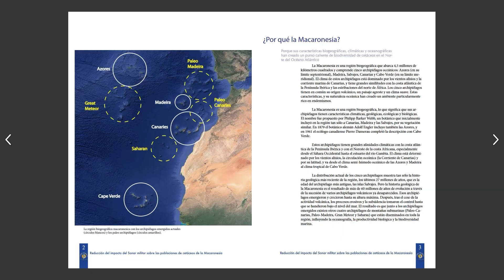Extending the moratorium on the use of militar sonar | Loro Parque Fundación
Twenty years ago, a group of beaked whales stranded in Fuerteventura due to the use of military sonar.

️According to Javier Almunia, director of Loro Parque Fundación, despite the tragic event, this stranding served to "establish a scientific connection between the use of medium frequency military sonar and the injuries that appear in beaked whales when they ascend precipitously."

 In the last 16 years, thanks to this moratorium, there have been no strandings of beaked whales showing injuries caused by the use of this sonar.

 This weekend, Loro Parque Fundación, the University of Las Palmas de Gran Canaria and the Cabildo de Fuerteventura will promote its extension to convince the rest of the territories of the Macaronesia to implement it.